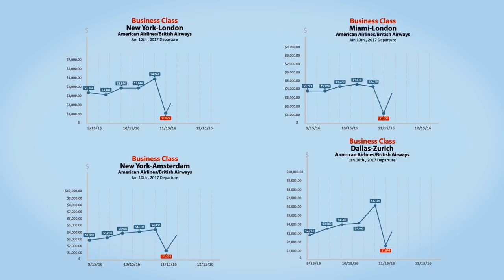Video KS Revision 1